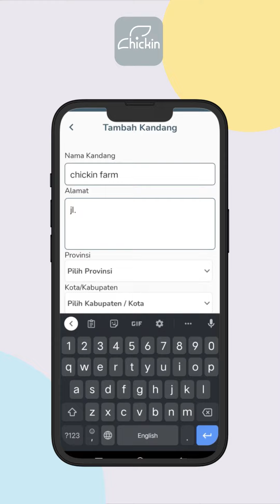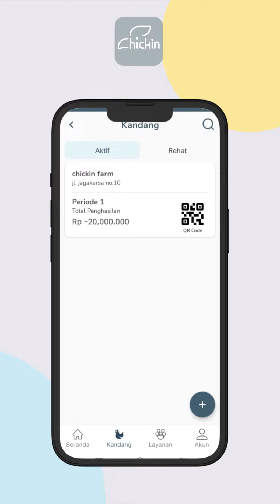Pendaftaran Kandang Di Aplikasi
Untuk melakukan pendaftaran data kandang, silakan Bapak/Ibu buka halaman depan Chickin App dan klik “Tambah Kandang” di bagian atas dan isikan data kandang yang dimiliki meliputi nama, alamat, tipe kandang, dan kapasitasnya dan bisa klik tombol “Simpan”. Setelah itu Bapak/Ibu bisa mengaktifkan kandang yang telah disimpan dengan mengisi produksi DOC hingga pihak kemitraan yang menjalin kerjasama dengan Bapak/Ibu lalu klik “Mulai produksi”.